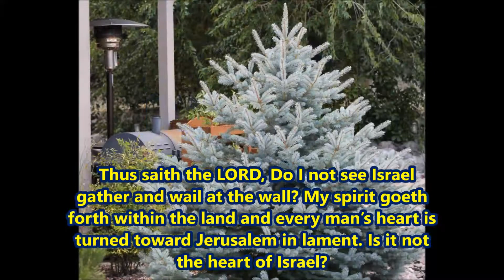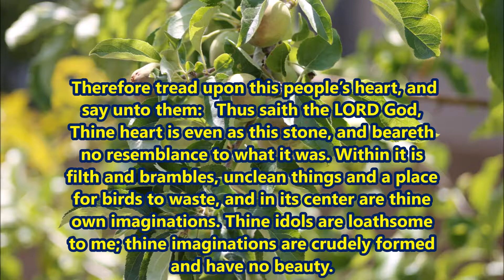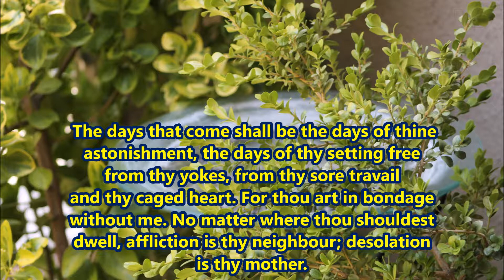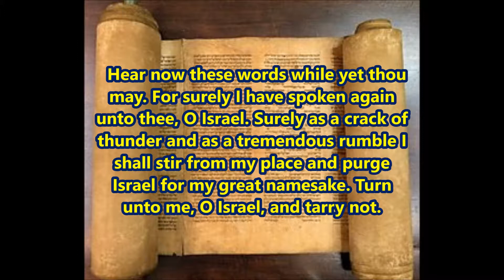The Book of Jachanan Ben Kathryn Chapter 2 aka The Book of John the Son of Kathryn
Digital Audio reading from The Book of Jachanan Ben Kathryn, Chapter 2 of 73 chapters. This is a modern prophecy to the house of Israel.